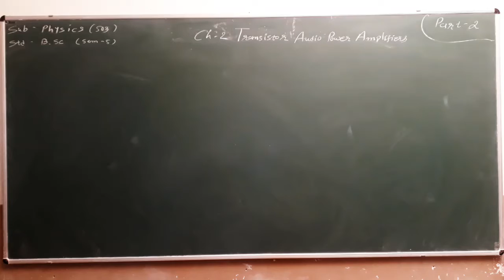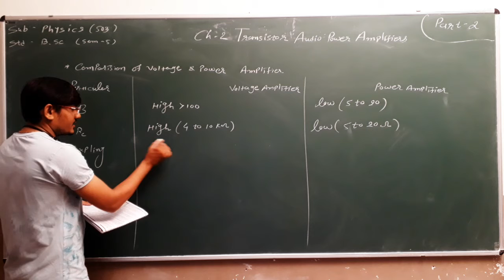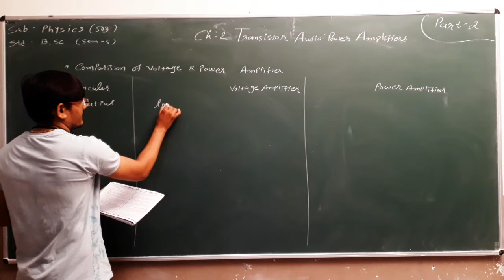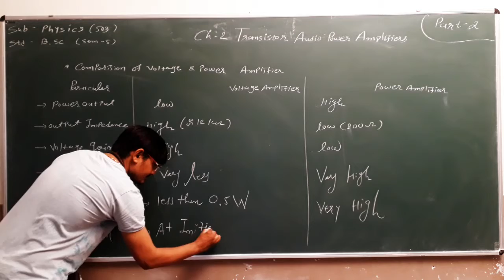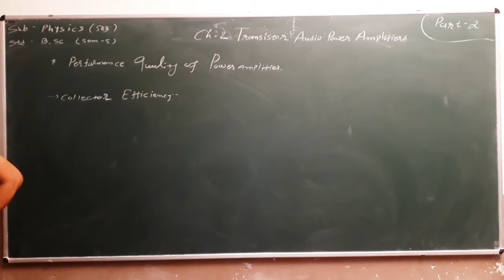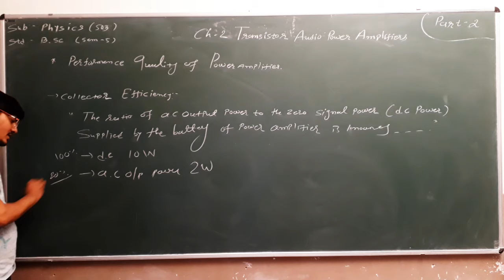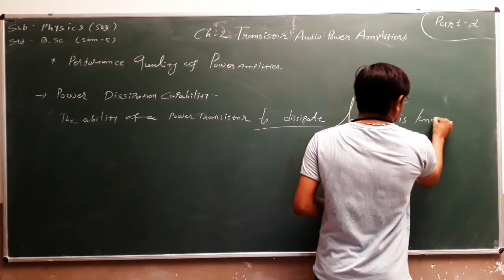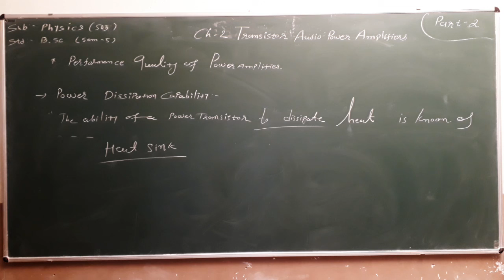B.Sc. TY | Physics 503 | Unit 2 | Part 2